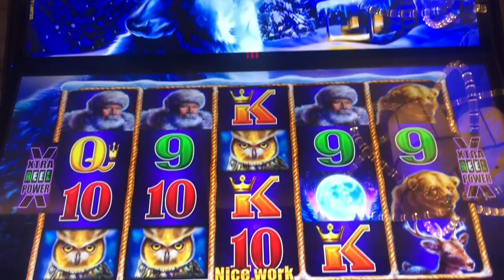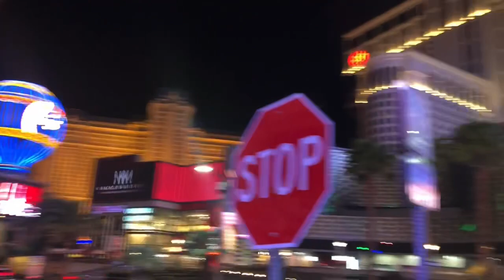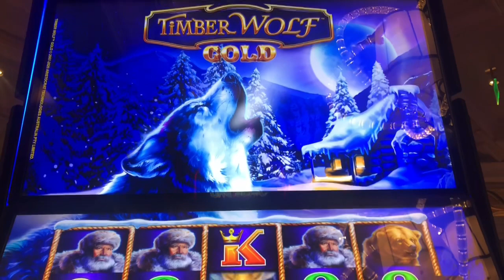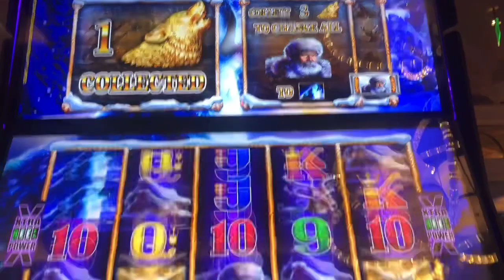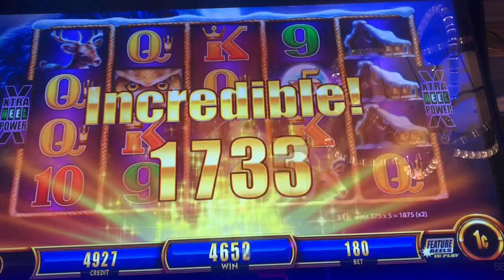Timber Wolf GOLD BIG WIN!🦉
First Try Playing TimberWolfGold At The BELLAGIO In Las Vegas.. Started With $100 In The Machine Made A Nice Profit.. 🤑 🎰🍀👍🏼 If you enjoy watching this video today Please Thumbs Up, Share, Subscribe and Comment Below.
CURRENT: Members Of Meli Loves And Mega Loves Squad

HASTAGS